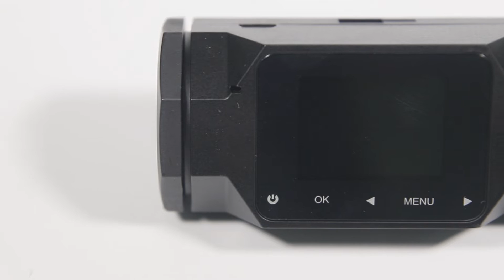Zimtop 1440P Front Inside Cabin Car Dash Camera 1.5' LCD 4 IR Motion Detection driving recorder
2K 1440P Front Inside Cabin Car Dash Camera 1.5' LCD Dashboard Cam 4 IR LEDs Motion Detection driving recorder
【 Front &Inside Dual Cameras】Dashcam simultaneously captures crystal-clear details of the road and inside the cabin simultaneously
with 170°1440P front and the inside 720P lens. （or  Front and Reverse both 1080) The car camera recorder shoots sharp high-quality videos/images and provides
powerful evidence in case of an accident.
【170° Ultra Wide Angle&Superior Night Vision】170° front camera, 140° inside the camera, covers the field of view up to 6 lanes.
The car dash camera has a high-performance CMOS sensor, combined with F1.8 aperture, provides an excellent license plate and road
signs readability. 4 IR LED lights facing the vehicle occupants, ensure flawless video footage even when the passenger cabin is
dark at night.
【Parking Monitoring】In the standby mode, turn on the parking monitoring, when the car cameras detect external force and
collision,dashboard camera will automatically record and save the recording files, the collision files can be locked, providing
you with security every moment. Built-in microphone and speaker for sound recording.
 * 【Seamless Loop&G-sensor】Continuous loop recording will automatically overwrite the oldest footage, support 64G card, please
format it first. Variable sensitivity G-sensor, the dash camera for cars front and inside will lock the footage to prevent the
video from being overwritten when it detects a sudden shake/collision.
* 【Reliable Quality&After-sales Service】Unique design, which can withstand high temperatures, has significant advantages in terms
of long-term reliability. Professional customer service, any questions, email replies within 24 hours, you will enjoy the best
shopping experience!